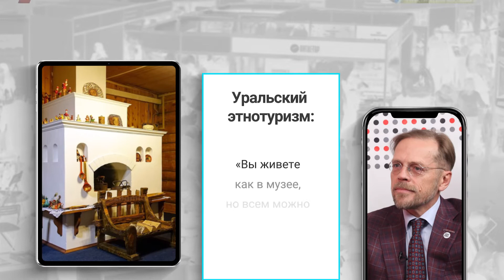Уральский эко-этнотуризм «Мариинские избы»: живете как в музее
Гость «Открытой студии» ФедералПресс на Международном туристическом форуме «Expotravel» Игорь Черноголов - Президент Группы компаний «Пенетрон-Россия», создатель проекта Мариинские избы, рассказал о развитии этнотуристичекого проекта на Урале, экоферме, реакции зарубежных туристов на двухвековые здания для жилья и русско-крестьянскую мебель на Бали